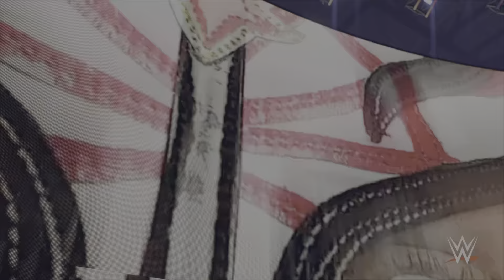MAIN EVENT POPPA / Rising Rumble: Part 4 / Episode 58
This is our biggest episode in the series yet but also tune in for the big announcement on  episode 59